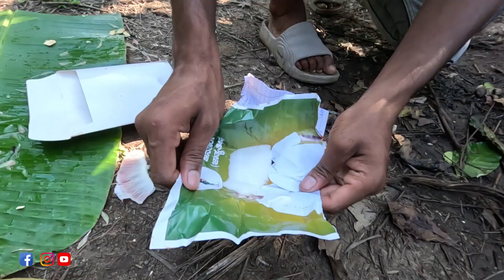ಚಕೋತ || ಬಾಯಿಯಲ್ಲಿ ನೀರು ಬರೋದು ಖಂಡಿತ || pomelo fruit || Coorg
Pomelo fruit mixed with chilly powder, salt and sugar.